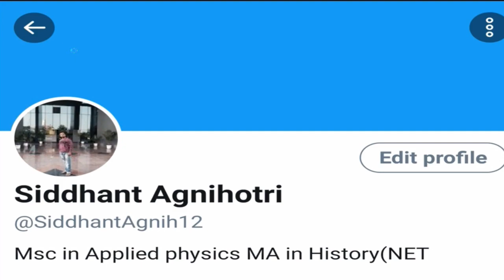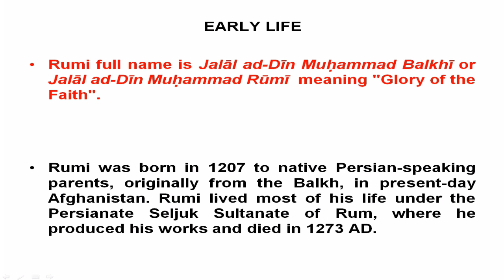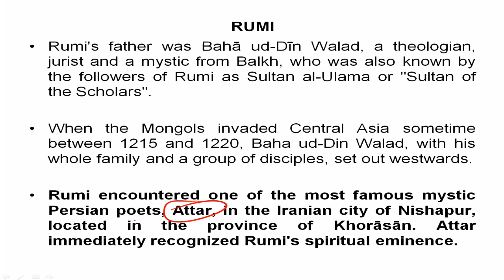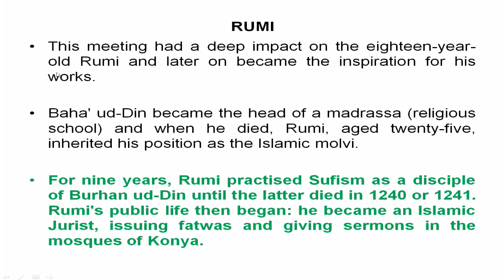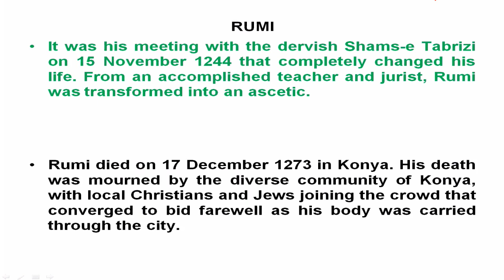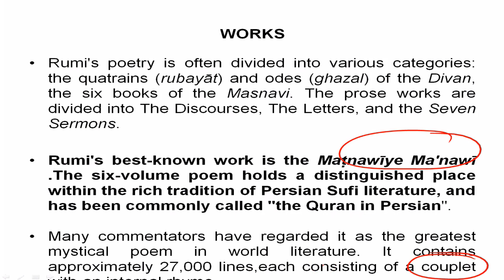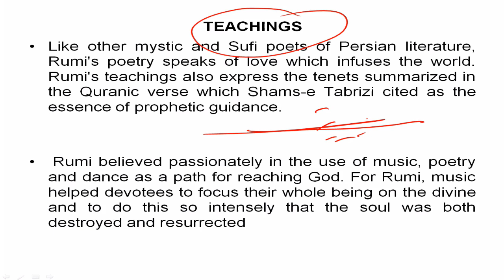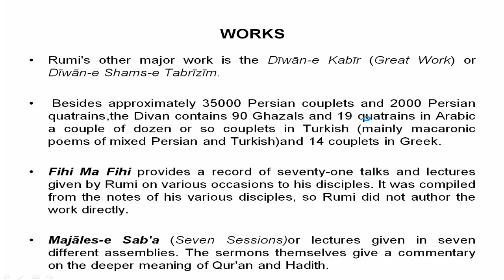Life and Teachings of Jalaluddin Rumi, 13th century Persian poet & Sufi mystic - Know all about Rumi